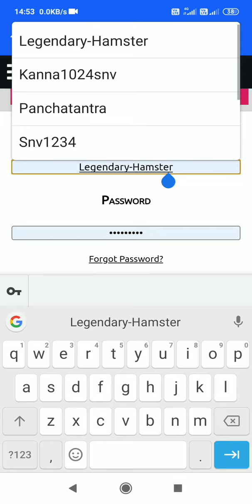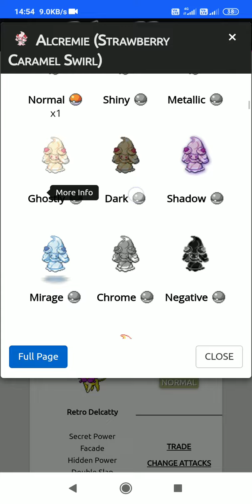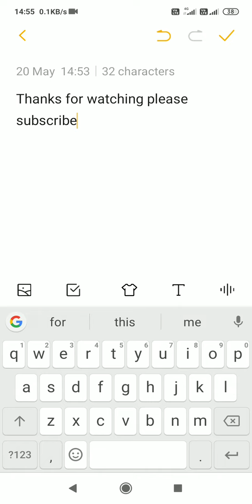Delugerpg account giveaway for free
Username:Snv1234
Password:asdfghjk